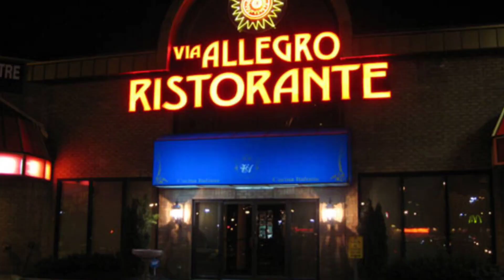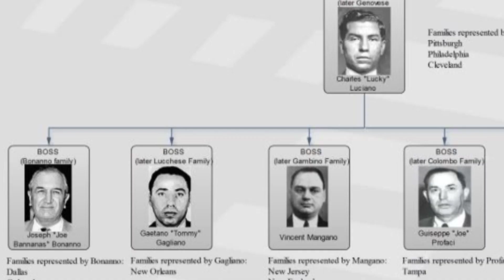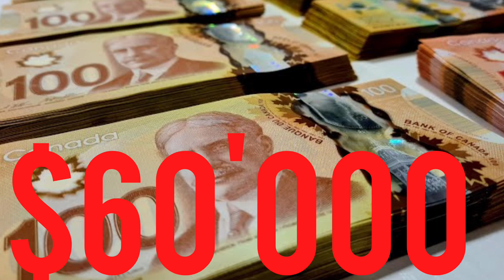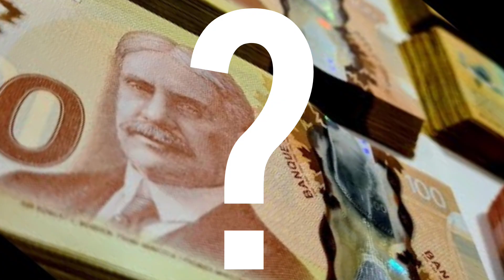[Torontos Blanket Gang] How Orginized Crime Wages War Out in The Streets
This episode of GTA stories covers a series of unsolved homicides linked to a Covert Gang War being waged out in the streets of Toronto, and throughout Canada. 2 rappers will become hitmen for orginized crime being paid $60"000 in a day light assassination, but will cuase their downfall.

thankyou to everyone suggesting ideas we got allot coming your way

Edited and written: Tristan Deschenes

Consultant: Mathew Alkenbrack

All information is sourced from Notable publications such as Toronto sun, CTV, CBC, etc.